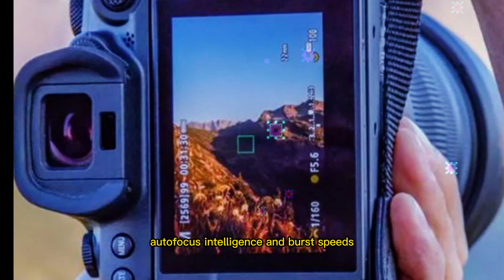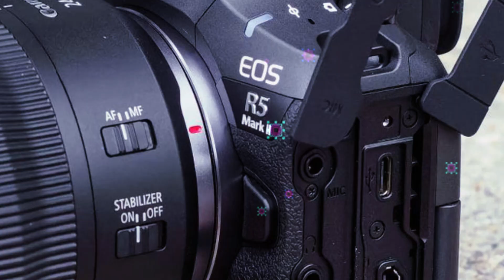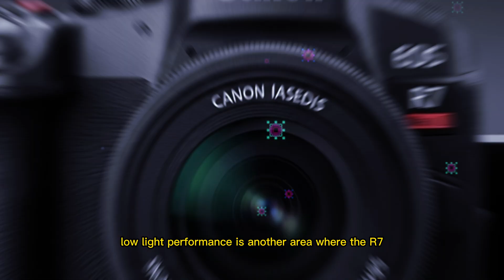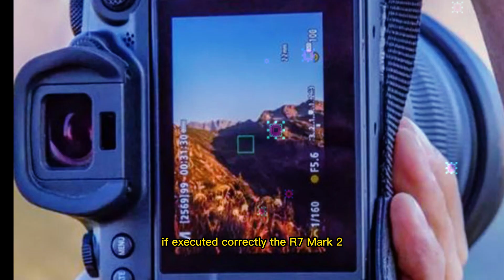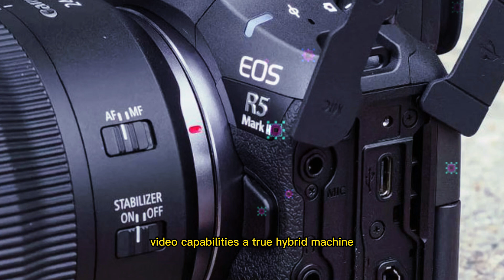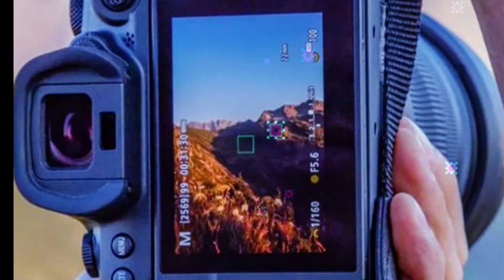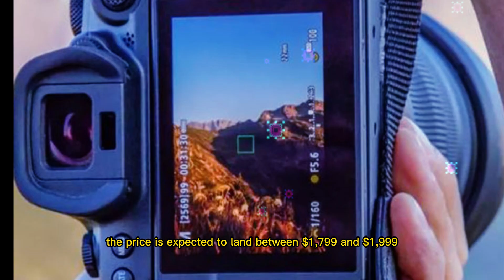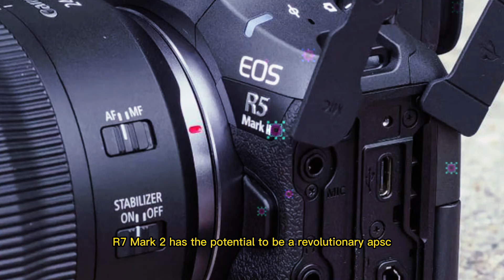Is the Canon EOS R7 Mark II the MOST POWERFUL APS-C Camera Ever?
The world of digital photography is about to witness another major milestone with the anticipated release of the Canon EOS R7 Mark II. As the successor to the widely popular Canon EOS R7, this new model promises to redefine expectations for APS-C mirrorless cameras. The R7 made waves as a versatile, affordable option for wildlife and sports photographers who needed speed, reach, and performance without the premium price tag of full-frame giants. Now, the Mark II looks set to elevate that formula with groundbreaking upgrades across the board—sensor technology, burst shooting, autofocus, video capabilities, storage, ergonomics, and overall usability.

This isn’t just a mild refresh; it could be the most advanced APS-C mirrorless camera Canon has ever created. Enthusiasts and professionals alike are paying close attention, because the R7 Mark II could be the perfect balance between portability, price, and performance. If the leaks and insider reports are accurate, it may even rival some of Canon’s full-frame models in terms of video quality, autofocus intelligence, and burst speeds, while still maintaining the unique advantages of APS-C crop reach.